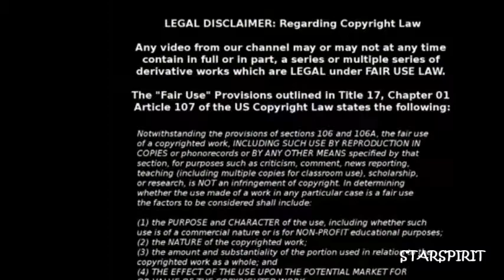DR ORDON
TABLA SMAGDARINA CHANNEL - PLEASE CHECK IT OUT!!